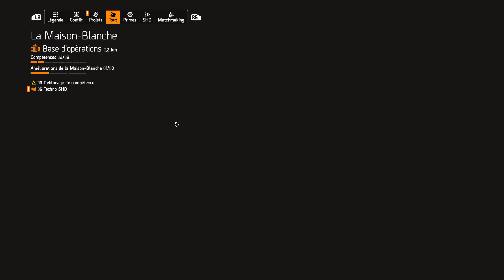Tom Clancy's The Division 2 Empire Autumn Hotel ( recuperer une cache techno SHD )